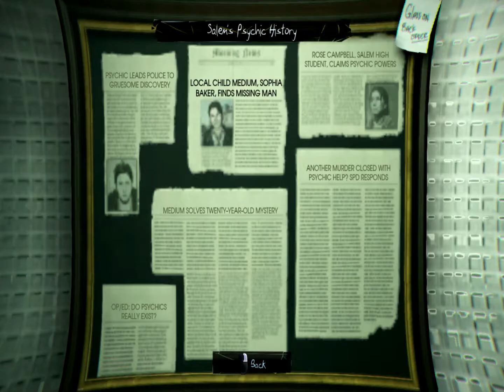Is Baxter The Bell Killer!?!?! - Murdered: Soul Suspect - Part 9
Murdered: Soul Suspect takes place in a fictionalized version of Salem. Played in a third-person view, the player navigates the protagonist, Ronan, around town. There are multiple areas in Salem to explore such as a church, an apartment building, and a graveyard. The player completes levels in order to progress further into the game. There are hundreds of collectibles in the game, including 'Ghost Girl Messages' and various different types of scraps of paper which contain information about Ronan's life. Since the character is a ghost, he has a number of ghostly abilities such as teleportation and possession. Each area has clues to collect to progress through the level and the story; the clues are found in a way similar to L.A. Noire's investigation sequences.

S N A P C H A T | FUZZYCHOPSTICK7